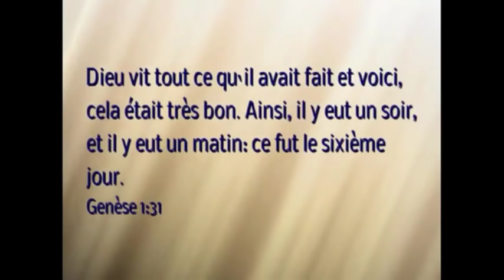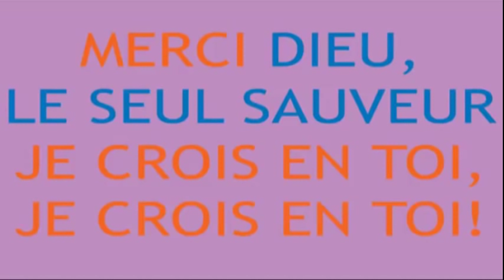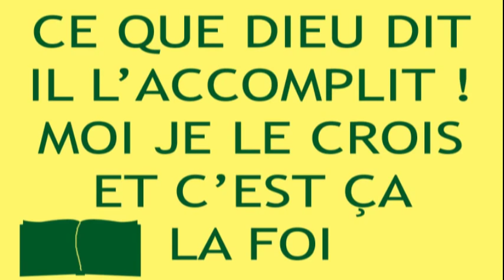(A-2) Le jardin d'Eden : Bible pour enfants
Dessin animé de la Bible : C'était le Paradis sur terre! Un magnifique jardin où tout était parfait...